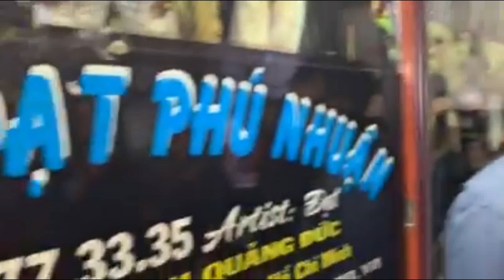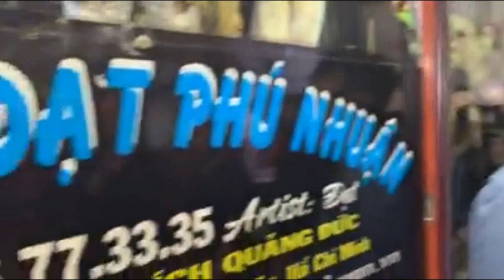xăm cá chép tattoo koi bít tay. Cover Sửa Hình Xăm Bị Hư tại Tattoo Đạt Phú Nhuận